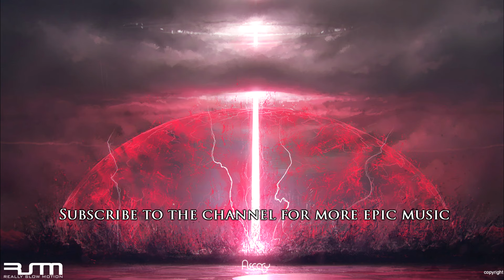Really Slow Motion & Instrumental Core - Rose Sky (Epic Vocal Dubchestral)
Composer: Instrumental Core
Track: Rose Sky
Album: Paradox (public album)

Image Artist: Ascary

NOTE:

If you want to use our music in your personal, non-commercial, YouTube-only videos, you (1) must credit us in the description with links to digital stores to let people know they can purchase our music online, (2) must not monetize the videos in any way (directly or indirectly), and (3) must use our music in its present form only (e.g., unaltered). We have the right to (and/or permit others to) monetize any such videos. For clarity, the preceding sentences do not authorize you to use our music in your videos in any one or more of the following situations: your video is not for personal use, your video is for commercial use, your video is made by or for or otherwise in connection with a business entity, you monetize your video in any way (directly or indirectly), and/or your video is available anywhere other than YouTube. Those situations require you to obtain a license and pay a license fee prior to using our music in your videos.